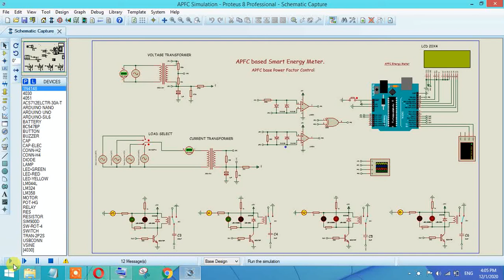APFC | Automatic Power Factor Control | Arduino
Let me introduce me. I'm Electronics Engineer who have 10 year experience. My experience is related to power electronics, hardware design, analog design, PCB design and Micro-controller coding.

Any questions you can ask me. We can talk details of your project by using SKYPE and WHATSAPP. Please give me your SKYPE and mobile phone number.

Skype.